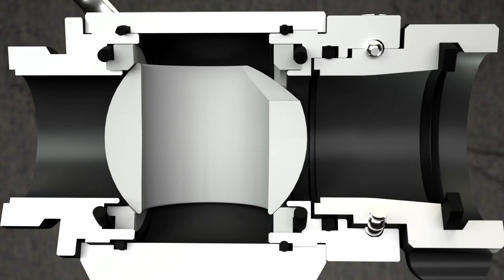Split Ball vs. Full Round Ball Shutoff with Brian Brush - Brass Tacks & Hard Facts Episode #2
What type of shutoff balls are in your nozzle, and what does that mean in regards to your fire stream? In this video, Brian Brush will review the methodology of the designs and show side-by-side comparisons helping you to make sure you specify the appropriate one for your fire attack system.